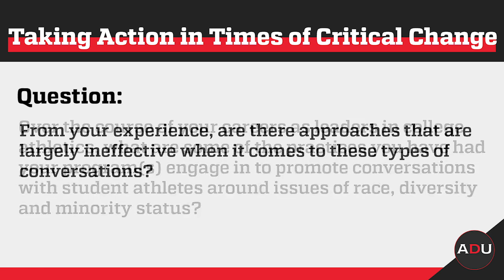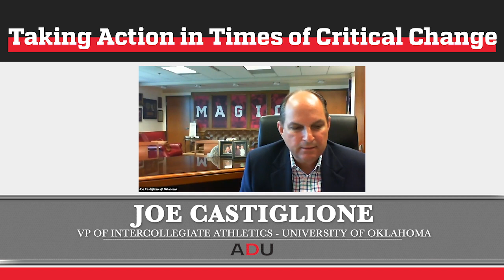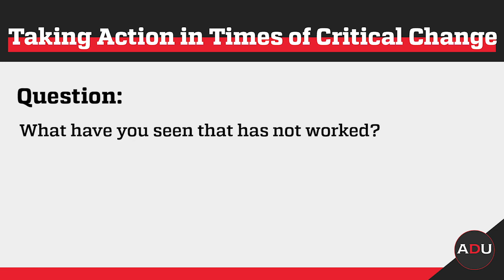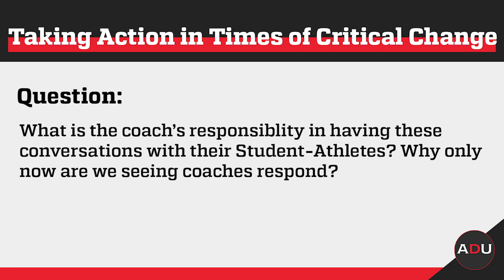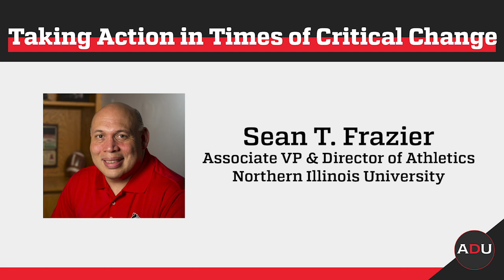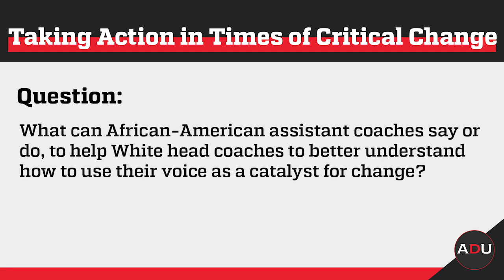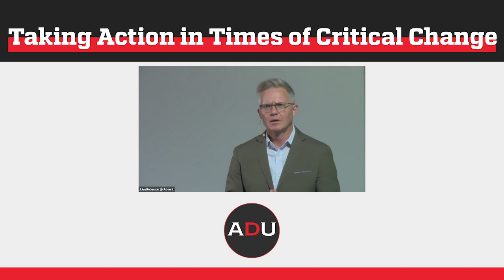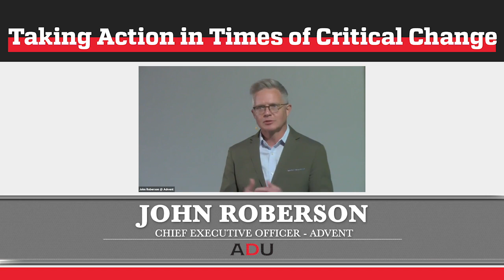Taking Action in Times of Critical Change: An AthleticDirectorU Town Hall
Powered by Advent

AthleticDirectorU and Advent’s CEO John Roberson host a town hall with leaders from around college athletics to discuss how administrators and coaches are working to enact change on their campuses. The panel discusses promoting conversations with student-athletes, best practices for universities and departments to make a change, the responsibility of coaches to communicate with their student-athletes and much more.

00:00 - Introduction
03:07 - Opening remarks (Frazier)
09:05 - Over the course of your careers as leaders, what are some of the practices you have had your programs(s) engage in to promote conversations with student-athletes around issues of race, diversity and minority status? From your experience are there approaches that are largely ineffective when it comes to these types of conversations? (Jude, Frazer, Castiglione)
29:33 - Should the athletics department be spearheading these conversations with student-athletes, or does the institution have an obligation to have a unified message and effort across the entire student-body? What best practices have you seen universities undertake as it relates to these efforts? (Howard & Gill)
42:54 - What have you seen on campus that has not worked?
50:45 - What is the coach's responsibility in having these conversations with their student-athletes? Why only now are we seeing coaches respond? (Tucker)
1:07:34 - How does an older, white male from a privileged background, reach a level of authenticity with a sincere desire to push for change?
1:16:01 - Is anyone working or planning to work in congruence with campus/city police to build trust and increase transparency between student-athletes/overall student body?
1:29:43 - What can African-American assistant coaches say or do, to help white head coaches to better understand how to use their voice as a catalyst for change?
1:50:12 - How will you deal with season ticket holders, donors, and alumni who don't agree with where you as an administrator or where the university stands on social injustice?